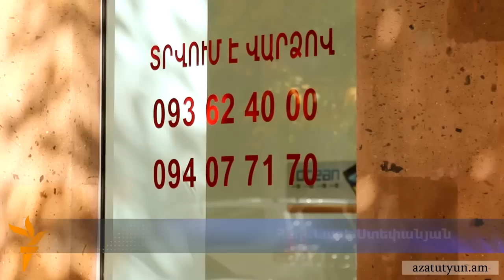Հուսահատ վանաձորցիներն ասում են, թե չեն կարողանում անգամ գոյատևել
Քաղաքապետ Սամվել Դարբինյանը, մինչդեռ, արտագաղթողներին «թուլամորթ» է համարում՝ մարդկանց հորդորելով «ավելի հայրենասեր լինել» ու «հողն ուրիշի չտալ»: